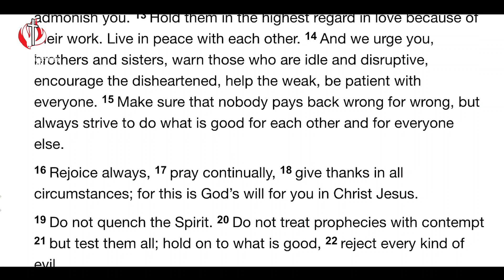CITAM Church Online: A Lifestyle Of Thanksgiving - Amani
As Christians, we ought to embrace a lifestyle of thanksgiving regardless of what is going on around us because we have confidence in the fact that God is perfecting everything that concerns us. Despite what you may be seeing now, trust the goddess of the Lord and maintain a spirit of thanksgiving. Join Amani as she gives us key teachings from the topic 'A Lifestyle Of Thanksgiving'.